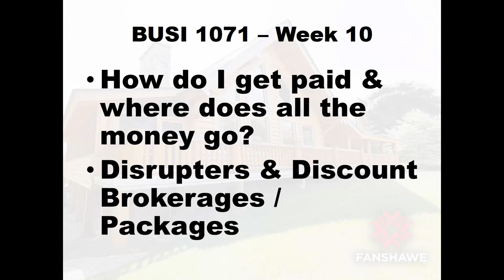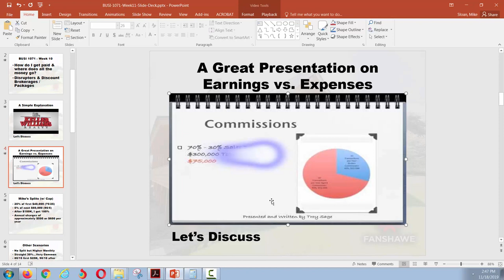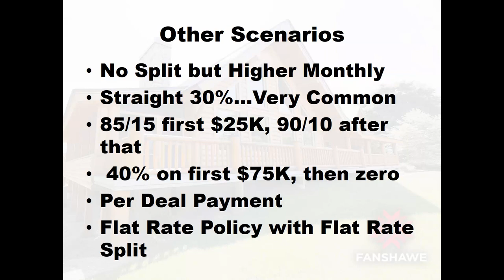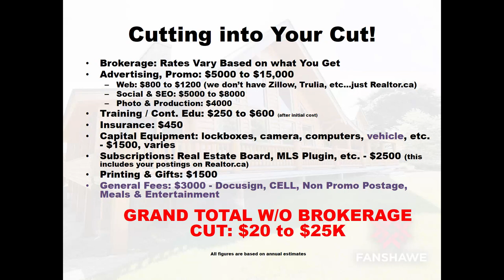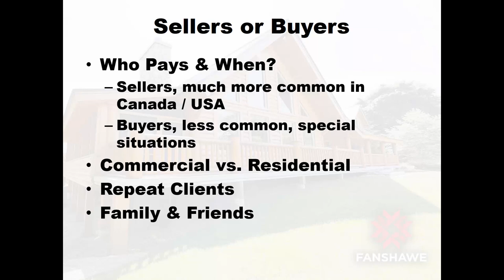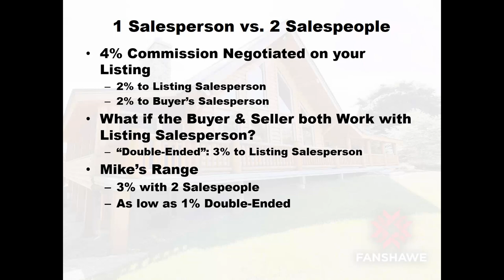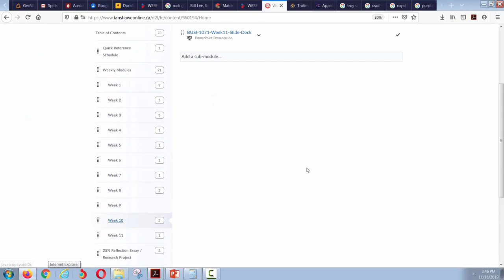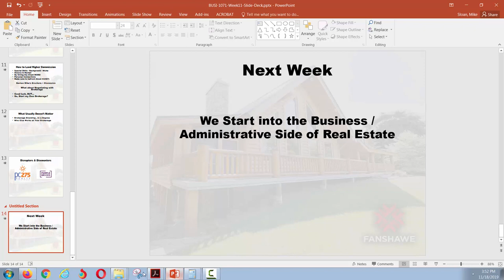BUSI 1071 Week 11 | Content Lecture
This is your Week 11 content lecture - all about commission rates!